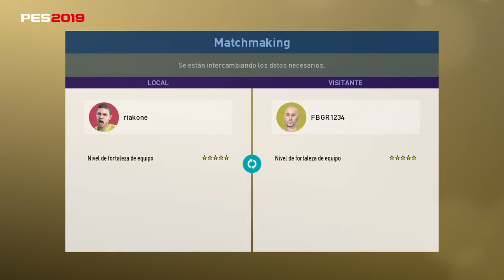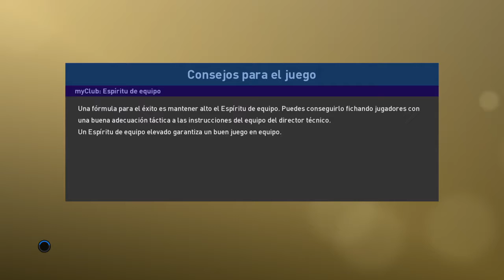PRO EVOLUTION SOCCER 2019 Challenge Cup Guayaquil City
Copa desafio en linea